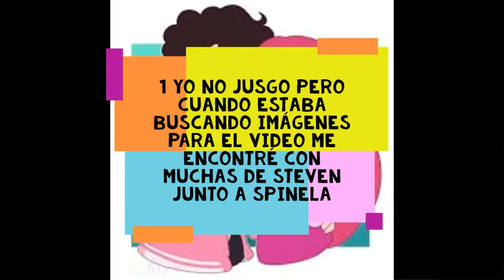Steven universo A 1 Pequeño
si se repite unas tres veces el de peridop fue un herror